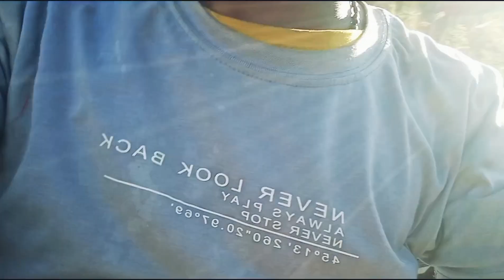Sagalee to Doimukh Arunachal Pradesh// Bharat Darshan on Bicycle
Jai Hind Jai Shivkali
    My name is Shyama Prosad Biswas iam from Bagdogra, Siliguri,  West Bengal,  India . I am a Cyclist solo traveller by passion so far I covered 20 state and 6 UT by 474 days and rides 26000+ km in India along with Ladakh and Kashmir gathered lots of information about my country and received lots of love of my country people .. and now again I started another adventures cycling journey towards north east India doing cam#ping cooking food ride fun and enjoying my life hope you all will enjoy the video here I am traveling from Sagalee to Doimukh Arunachal Pradesh// Bharat Darshan on Bicycle
travel on cycle